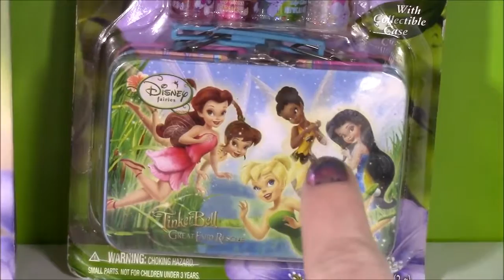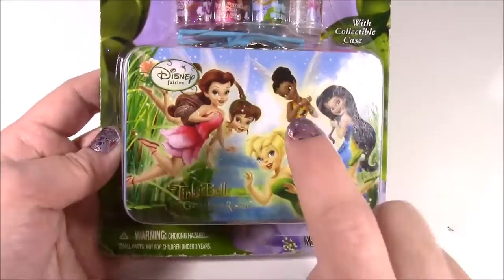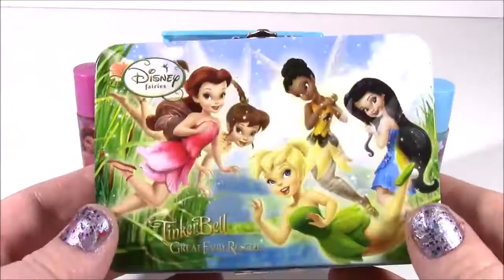Disney Fairies Tinkerbell Hair Set! Brush Fairy Hair Extensions Clips! LIP GLOSS! FROZEN Elsa! FUN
Hi Guys!  In this video we unbox and review the Disney Fairies Tinkerbell hair accessory set!  It came with a beautiful brush, scrunchies, hair extension clips and more!  We also open a 4 pack glitter lip gloss set and it came with a cute tin case!  Later in the video we open a FROZEN mystery dog tag Neclace!  We got ELSA!! Such a fun video!!

Here are names of other disney princesses we play with on our show:
Snow White - Schneewittchen
Aurora/Sleeping Beauty/Briar Rose - Aurora/Dornröschen/Röschen
Cinderella - Aschenputtel, but she is always called Cinderella XD
Ariel - Arielle, same name, different spelling XD
Belle - Belle, the translation for the french word Belle would be Schöne
Jasmine - Jasmine even though her name is sometimes spelled Jasmin
Pocahontas - Pocahontas
Mulan - Mulan
Tiana - Tiana
Rapunzel - Rapunzel
Snow White - Princess Snow (白雪公主)
Cinderella - Ash Girl (灰姑娘)
Jasmine - Princess Moli (茉莉公主); a direct translation of "jasmine"
Rapunzel - Princess Long Hair (長髮公主)
Las Princesas de disney

UciLZrvlZPLQvOUaq7e-HPFw4ZL